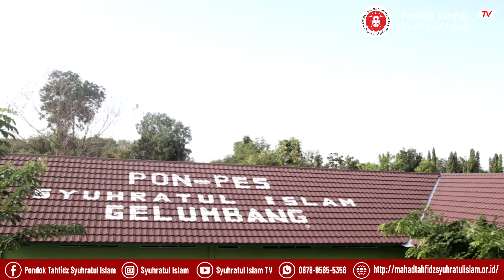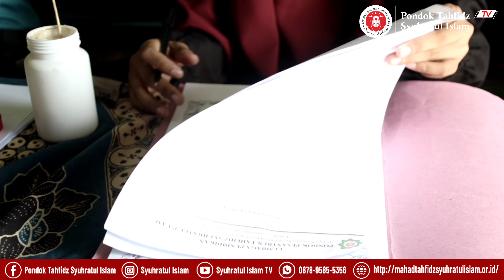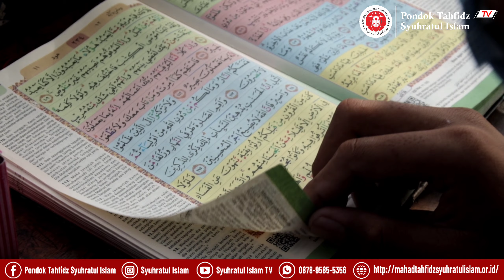PPDB - Penerimaan Peserta Didik Baru Tahun Ajaran 2021 / 2022 | Gelombang Kedua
Semoga rahmat serta Allah SWT senantiasa tercurah kpd Abi/Ummi hamba Allah yang istiqomah membelanjakan hartanya dijalan Allah dimanapun berada.

Alhamdulillah. Pada kegiatan hari ini Minggu, 20 Juni 2021. Kegiatan PPDB 2021 / 2022 Gelombang Kedua berjalan dengan lancar.

Pondok Tahfidz Syuhratul Islam Gelumbang hadir untuk mencetak kader-kader penerus Bangsa dan Agama Islam.

Legalitas Pesantren :
YAYASAN MA’HAD TAHFIDZ SYUHRATUL ISLAM
No. SK MENKUMHAM RI : AHU-0030743.AH.01.04.Tahun 2016

Alamat :
Jalan Pipa Pertamina, RT.04 RW.02, Kel. Gelumbang, Kec. Gelumbang Kabupaten Muara Enim, Sumatera Selatan. (31171).

Rekening Resmi Yayasan Mahad Tahfidz Syuhratul Islam :

📣 Bank BRI Syariah (Kode Bank 422)
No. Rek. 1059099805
📣 Bank BRI, KC Prabumulih
Semua Rek. Atas Nama Yayasan Ma'had Tahfidz Syuratul Islam.

Admin Pondok Tahfidz Syuhratul Islam

Semoga setiap amalan kebaikan kita diterima Allah subhanahu wata'ala dan mendapatkan ganjaran Pahala yang tiada putusnya..